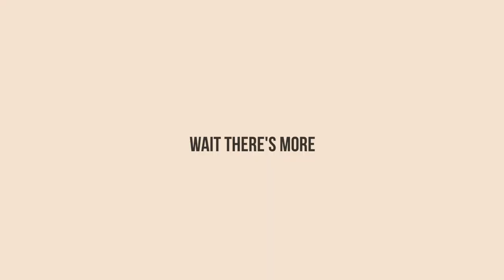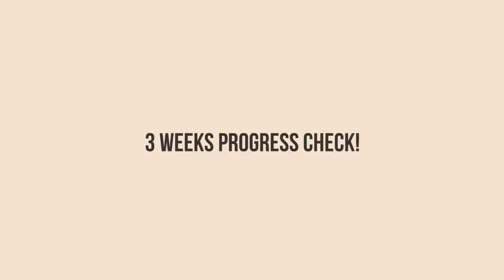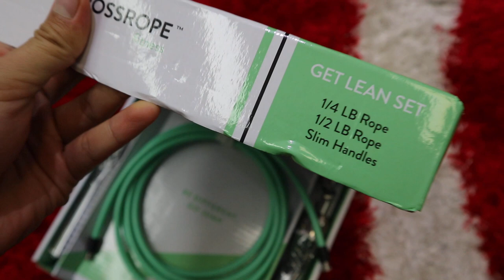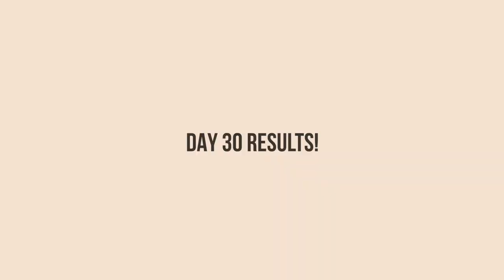RESULTS OF 2000 JUMP ROPE SKIPS A DAY FOR 30 DAYS + CROSSROPE FIRST IMPRESSIONS | JESS LAGMAN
Hello, friends! This is my sixth video. Yaay! In this video, I show you the results of doing 2000 jump rope skips a day for 30 days!

Don't forget to hit the SUBSCRIBE button as well as the BELL button next to it to get notified each time I upload a new video :) I'll upload a new video every Saturday!

I got a $10 or was that 10%? hehe discount by using the code: DOTHETHING hehe got the code from the Jump Rope Dudes!

Let's talk!

Music used from:
🎙️ Drake - Toosie Slide (Bodykit & Hydrin Remix)